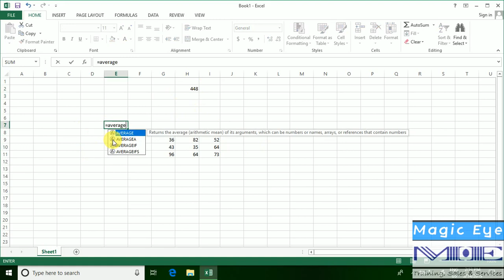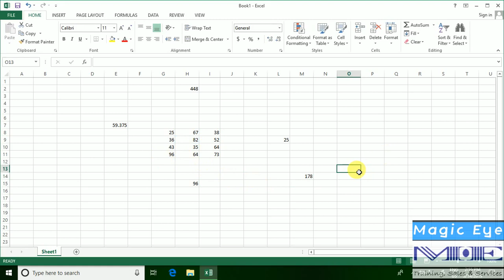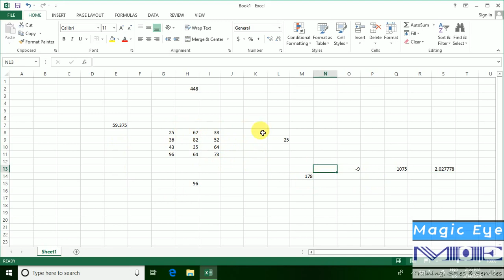6 Auto Sum and Excel Formulae